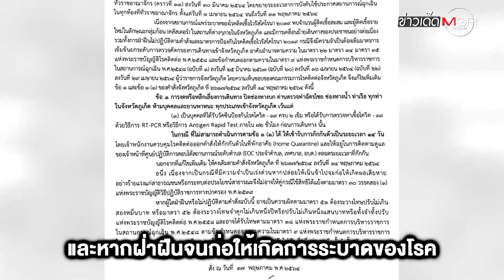ฉีดวัคซีนครบ 2 เข็ม/ตรวจโควิด-19 เข้า "ภูเก็ต" ได้โดยไม่ต้องกักตัว : ข่าวเด็ดแมเนเจอร์